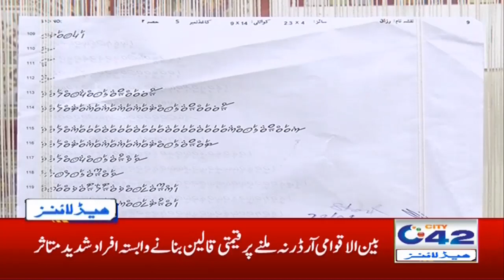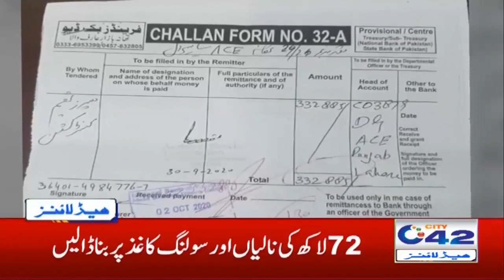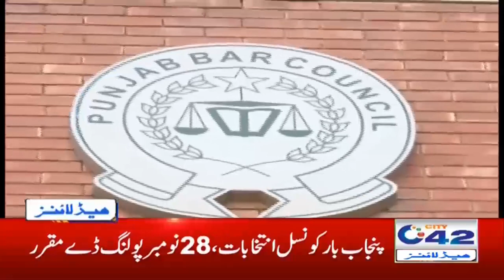7am News Headlines | 5 Oct 2020 | City 42